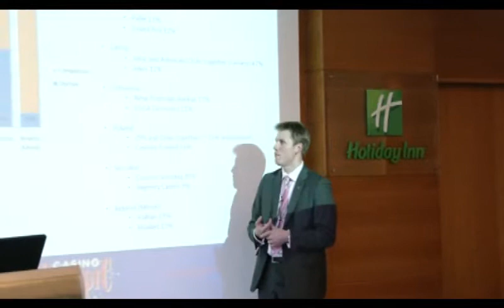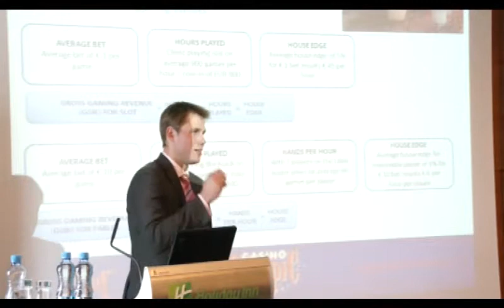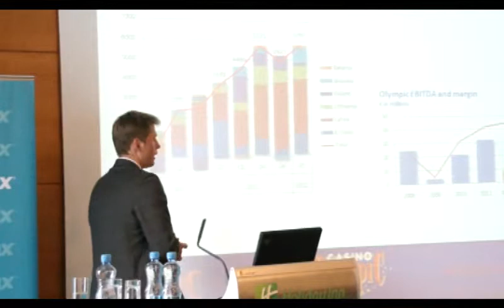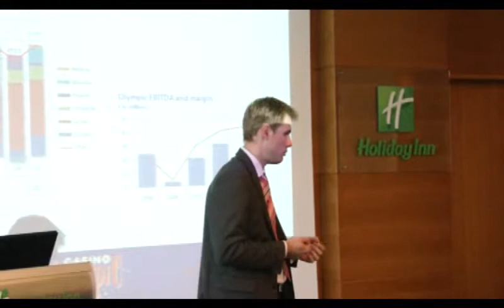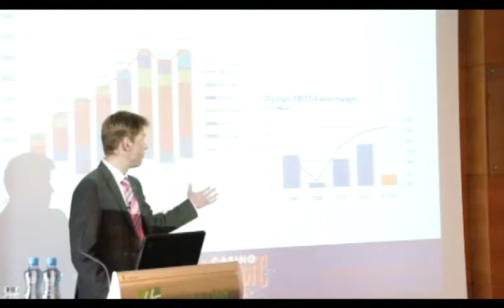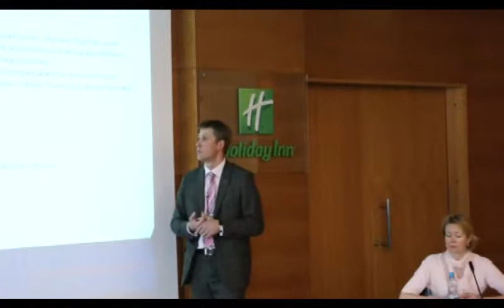Olympic 3.wmv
NASDAQ OMX Baltic listinguojamų bendrovių vadovų susitikimas su investuotojais (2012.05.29)